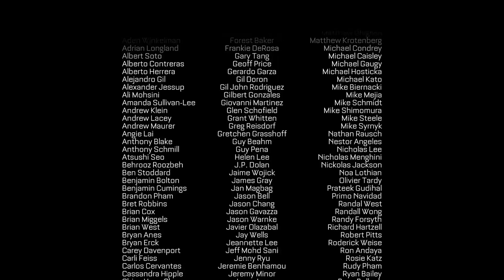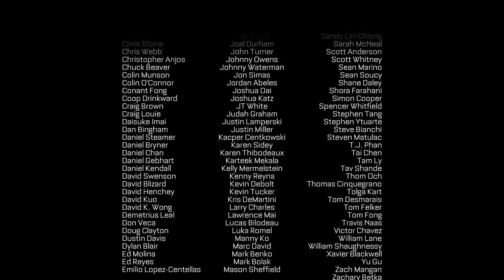Modern Warfare II Warzone Experts Reveal Their TOP 3 Favorite Loadouts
In this super short video, we'll show you 10:2224 ways to kill a Stormtrooper in Star Wars! From throwing rocks to using the Force, we'll show you everything you need to know to take down a Stormtrooper in seconds!

If you're a fan of Star Wars, then this video is for you! We'll show you how to kill a Stormtrooper in 0:08 and 10:2224 seconds, so you can triumph over the Empire in style! Whether you're a beginner or a pro, this video is sure to teach you something new about Star Wars!